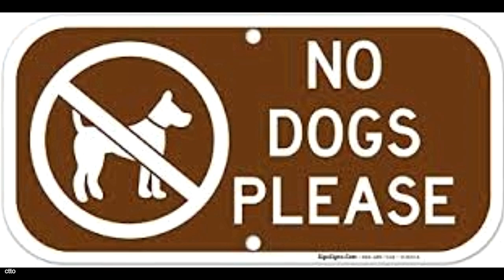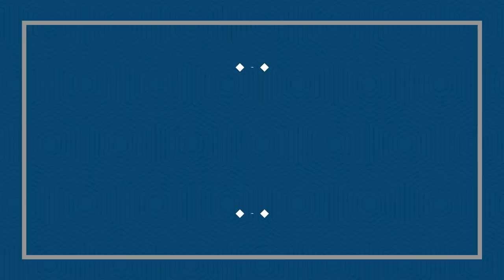16 Largest Dog Breeds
Giant dogs are one of the most well-known and hardworking breeds. They can be difficult to handle, though, because many of them retain strong working impulses and motivation. In this video we will see the 16 largest dog breeds that make great pets as follows;

• Anatolian Shepherd
• Bernese Mountain Dog
• Black Russian Terrier
• Bullmastiff
• Dogue de Bordeaux
• Cane Corso
• Great Dane
• Great Pyrenees
• Irish Wolfhound
• Leonberger
• Mastiff
• Neapolitan Mastiff
• Newfoundland
• Saint Bernard
• Scottish Deerhound
• Tibetan Mastiff

Before adopting a large dog breed, new owners should think about the amount of time it will take to teach the dog to be a well-behaved companion, which is especially crucial for big dog breeds that can weigh as much as an adult human. It's also crucial to bear in mind that larger dogs may cost more to care for, so budget for extra food, larger beds, and nutritional supplements to keep their joints healthy.

I appreciate you stopping by my channel and I do hope that you enjoy this video.